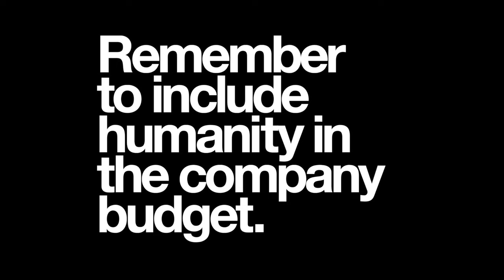The Restaurant of Mistaken Orders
A story about an unusual Japanese pop-up restaurant that serves a lesson along with food.
👉 Got questions about the course? Or just want to say hi?